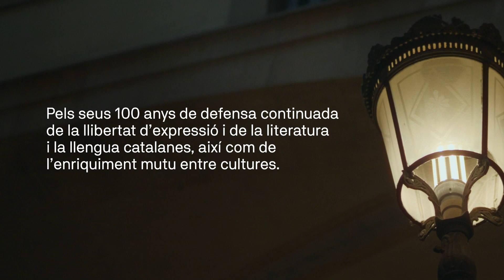PEN Català i la cultura en 1 minut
PremisNacionalsCultura 2022